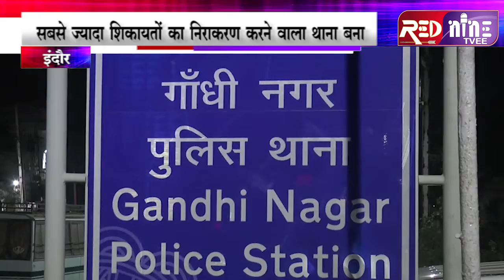गाँधी नगर इंदौर || थाने पर हेल्प लाइन की शिकायतो का निराकरण | थाना प्रथम स्थान पर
सीएम हेल्पलाइन को लेकर आम जनता से सीधा संवाद करने के लिए मुख्यमंत्री शिवराज सिंह चौहान द्वारा सीएम हेल्पलाइन नंबर जारी किया गया था जिस पर किसी भी शासकीय कर्मचारी द्वारा पद के दायित्व का निर्वाहन करते हुए जनता की समस्याओं को ना सुनना जनहित में काम ना करना या बार-बार आम जनता को परेशान होने पर इस हेल्पलाइन नंबर पर शिकायत पर तुरंत उस चीज का निराकरण करना आवश्यक कर दिया था जिस पर गांधीनगर पुलिस ने तत्काल निराकरण इस वर्ष प्रदेश में सर्वाधिक प्रथम स्थान हासिल किया है जहां गांधीनगर पुलिस को 337 सीएम हेल्पलाइन शिकायतें प्राप्त हुई थी जहां गांधीनगर थाना प्रभारी ने एक-एक फरियादी की शिकायत सुन उनकी समस्याओं का निराकरण किया और रोजाना अब वह एक घंटा सीएम हेल्पलाइन से जुड़ी सभी शिकायतों को सुनते हैं और उनका निराकरण करते हैं।

वाइट संतोष यादव थाना प्रभारी इंदौर